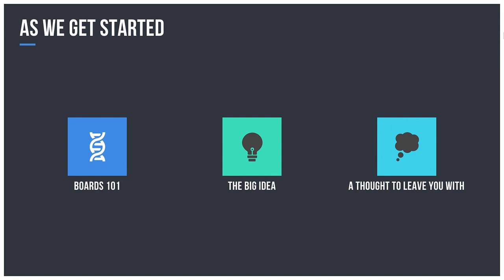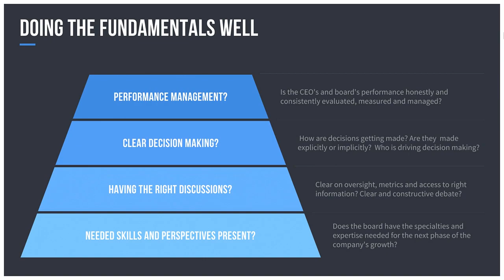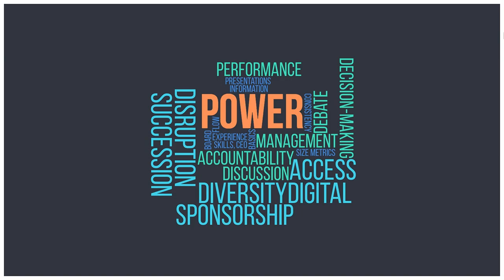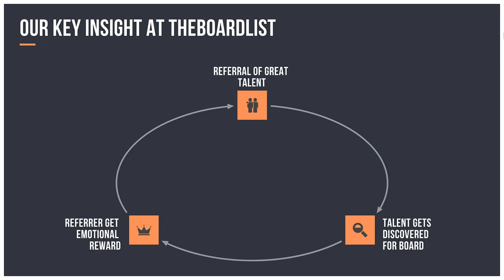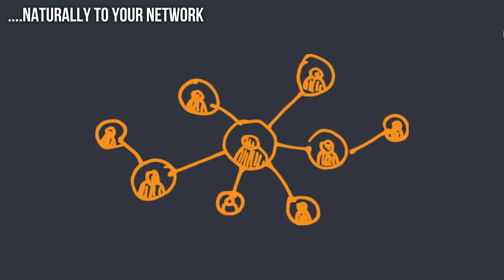Fix Boards, Fix Capitalism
Sukhinder Singh Cassidy argues that boards are utterly broken. Fixing them isn’t as hard as it might seem. And it’s urgently needed.